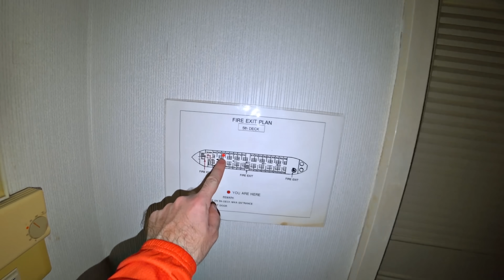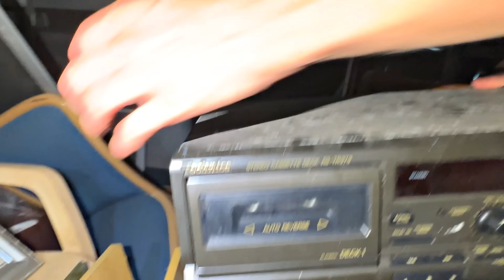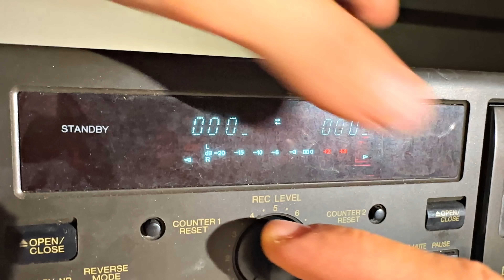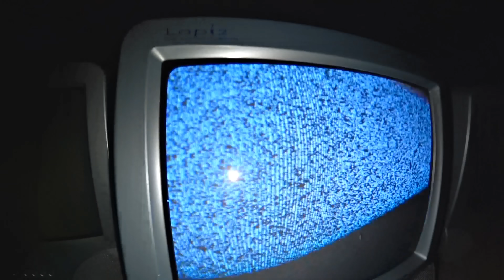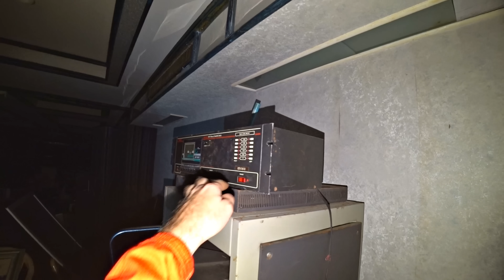✅Что случилось на ЗАБРОШЕННОМ ЛАЙНЕРЕ НОЧЬЮ 🕸 Нас спалили...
Откройте Альфа-Счёт и с первого месяца получайте 9,5% годовых. Самая высокая ставка в России
Реклама. АО "АЛЬФА-БАНК", ИНН 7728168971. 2Vtzqumt1dg

Мы поселились на заброшенном круизном карабле. Оборудовали каюту для комфортной жизни. Но ночью к нам кто-то пришел...